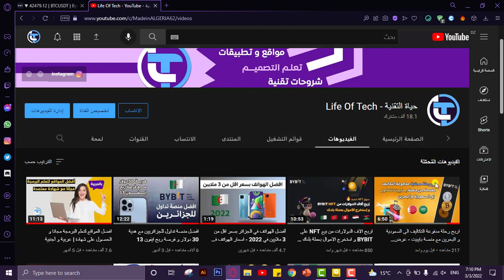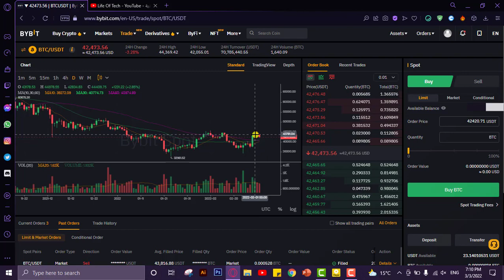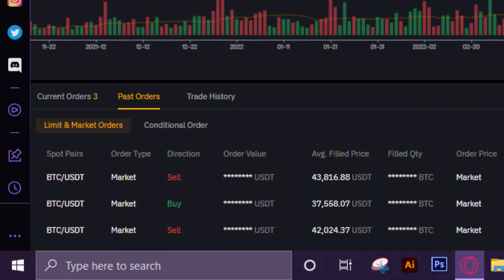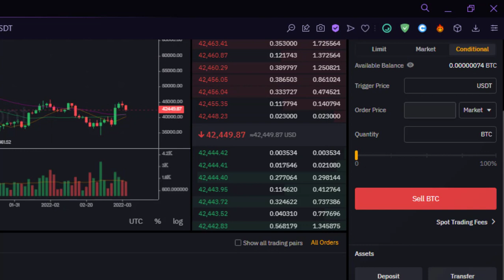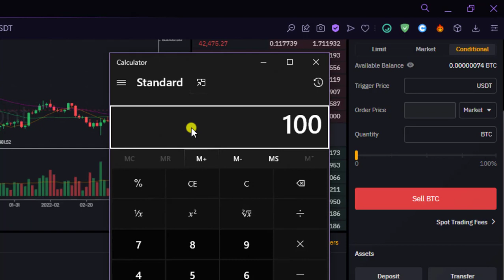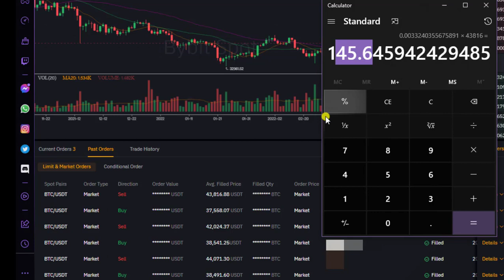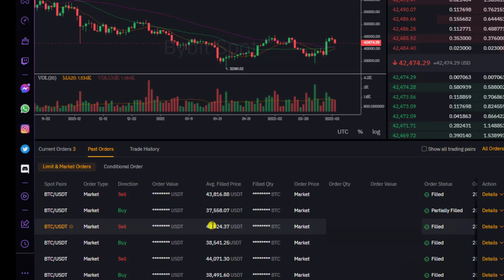إستغل تذبذب اسعار البيتكوين لربح مئات الدولارات من التداول - شرح كامل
مرحبا يا اصدقاء شرحت لكم في فيديو اليوم كيف تمكنت من ربح مئات الدولارات فقط من تذبذب سعر البيتكوين في الفترة الاخيرة ، و انت كذلك يمكنك استغلال فترة التذبذب لتحقيق ارباح كبيرة بمئات الدولارات
رابط التسجيل و الحصول على 10 دولار هدية ترحيب :
صفحة بايبيت الرسمية على تويتر :
قناة بايبيت الرسمية على تيلغرام